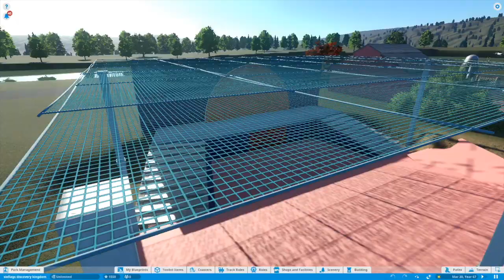Building Sixflags Discovery Kingdom Update 2, Looney Tunes is done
Just a short little update on the progress of the Building of Discovery Kingdom in Planet Coaster, there isn't going to be an update for like a week or 2 because I'm going to be in Idaho,